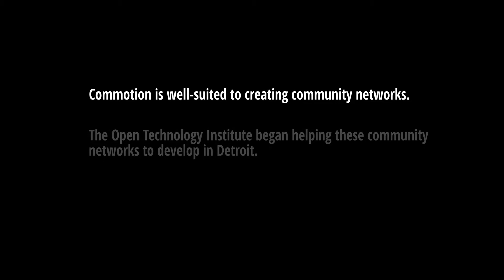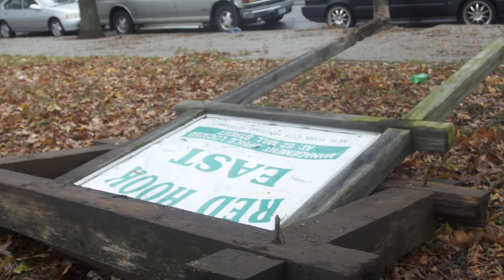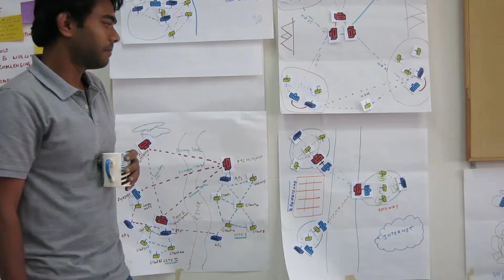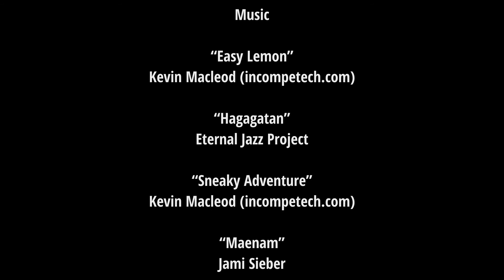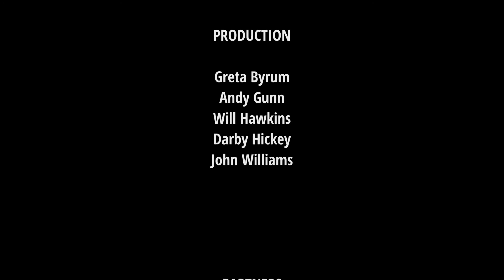Commotion: Community, Technology, and Training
Commotion Wireless is a mesh network, designed to run independently with smartphones, computers, routers, and other devices. It's also a community network. Digital Stewards guide their neighborhoods onto their own wireless services, with New America's Open Technology Institute sharing tools and resources with them.